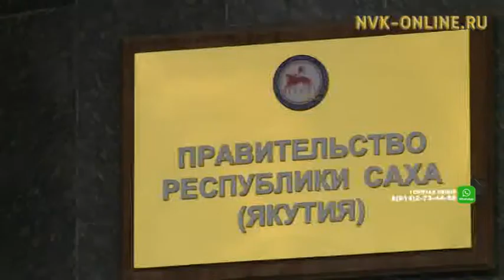Отныне госслужащие Якутии станут более терпимее и внимательнее к гражданам